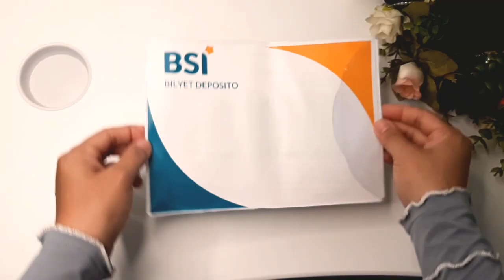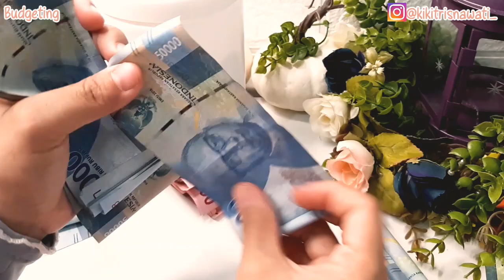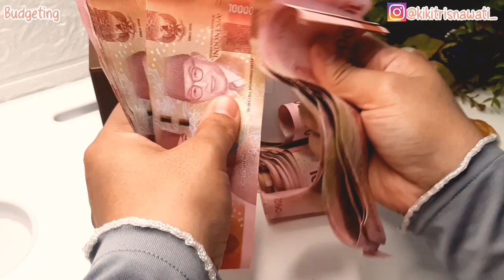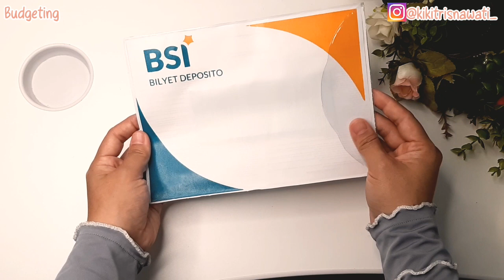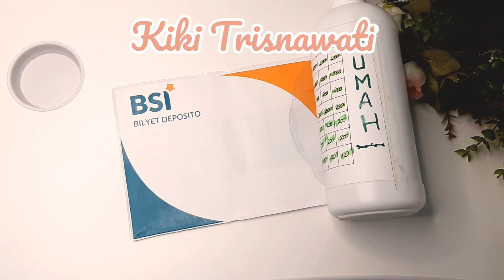BONGKAR TANTANGAN MENABUNG 15JUTA | Ibu rumah tangga menabung 15juta hanya dalam waktu 4 bulan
Assalamualaikum,
Hai teman-teman semua, hari ini aku mau bongkar saving challenge 15juta aku setelah 4 bulan aku berjuang mengisisnya. Seperti apa ya bongkar celengan aku kali ini?? Yuk, langsung aja kita tonton
Semoga video aku kali ini bermanfaat buat kalian semua ya

“Jika kalian berbuat baik, sesungguhnya kalian berbuat baik bagi diri kalian sendiri”
(QS. Al-Isra:7)

Jika teman-teman merasa video aku aku ini bermanfaat silahkan share sebanyak-banyaknya yaa, dan terus dukung aku dengan cara like, komen dan subscribe agar aku semakin bersemangan membuat konten-konten bermanfaat yang lainya
Terimakasih